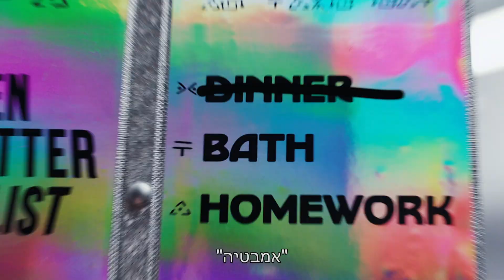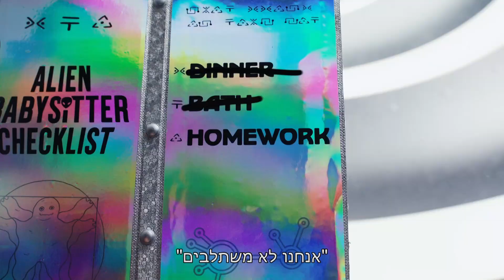גבי דוראן - בייביסיטר לחייזרים | הצצה לפרק האחרון | Gabby Duran & the Unsittables